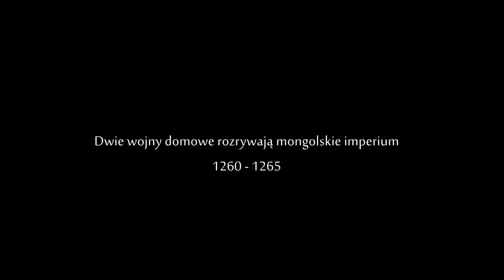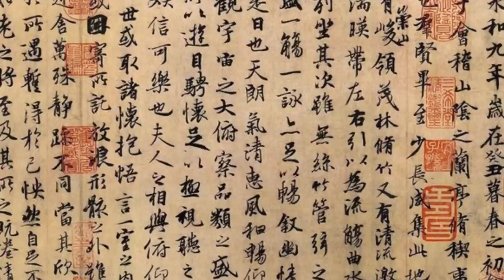Wschodnie imperium mongolskie za Kublaj Khana 1260-1294 - Podbój Chin, Japonii, Wietnamu, Jawy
Spis treści:
00:00:00 Początek
00:01:45 Dwie wojny domowe w 1260
00:09:32 Próby podboju Japonii
00:18:18 Inwazje na Wietnam
00:28:20 Wyprawa na Jawę i Sumatrę

Prowadzenie: Ziemowit, prezes Stowarzyszenia Słowian Doliny Wisłoki Palana Gera
Zdjęcia: Marek Świerczek
Mapy: Irek Matak
Rysunki: Wiktoria Margańska
Napisy: Strzegomira